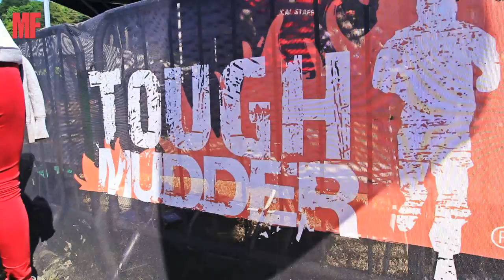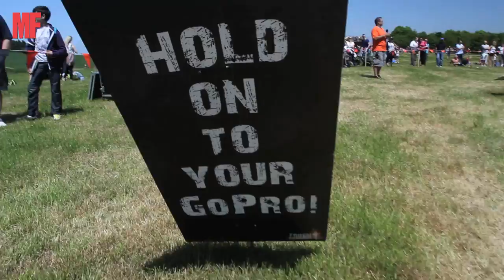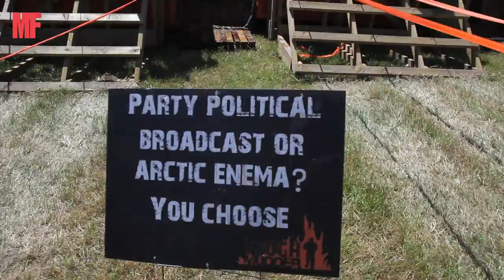Tough Mudder UK South East 2013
In case you've been living under a rock for the last year or so, Tough Mudder events are cross-country challenges with obstacles littering the course ranging from monkey bars to ice baths, balance beams to electric shocks. The idea is to enter as a team with a bunch of mates and not to leave anyone behind. Your team doesn't finish until every one is across the line, which promotes a great sense of camaraderie and a friendly atmosphere all round. Most of us went thinking Tough Mudder would be more of an ordeal than a fun activity, but were happy to be proved wrong.

Though some of MF had entered previous Tough Mudder events, this is our first team entry. We had an amazing time as you can see in the video, and we'll definitely be doing it again. Though there are no official timings we clocked in at a what we've been lead to believe is a respectable 2hrs19mins, meaning our sights are firmly set on a sub 2hr time next year. All we need to do now is figure out some way of electric shock proofing our entire bodies.